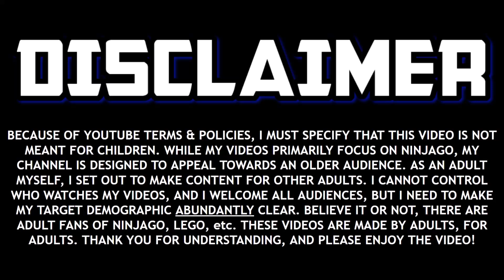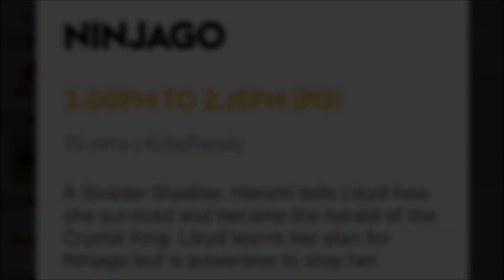How Harumi Returned in Ninjago Crystalized Revealed! 😈